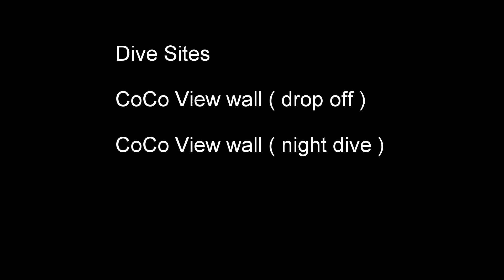SCUBA diving, Roatan, Honduras, CoCo View Resort 9-15-2014 part 3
Caribbean Dive Shop Group's trip to Roatan September 2014. Monday 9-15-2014 dives Dive sites  CoCo View Wall day and night.   Videoed with a GoPro Hero 3